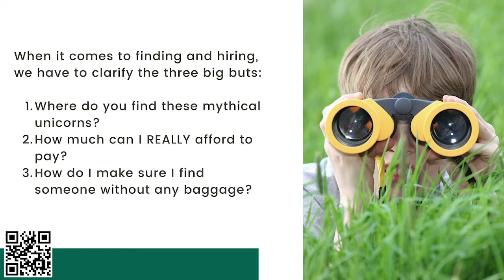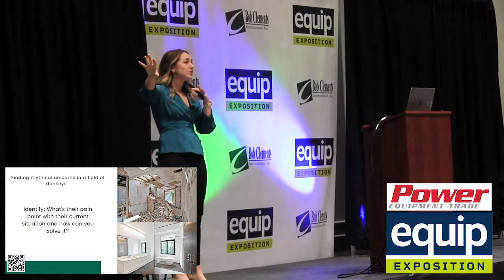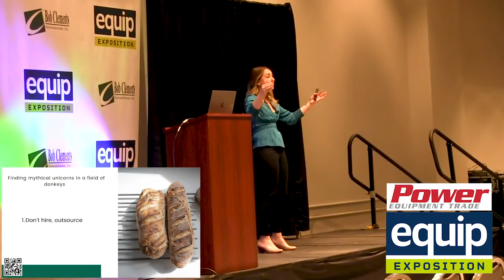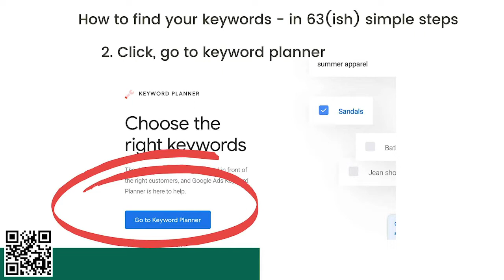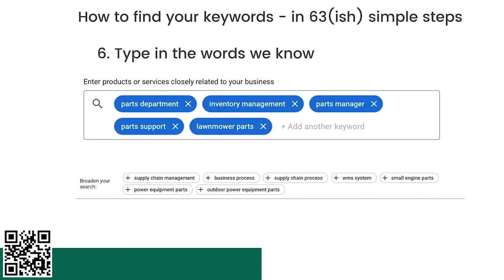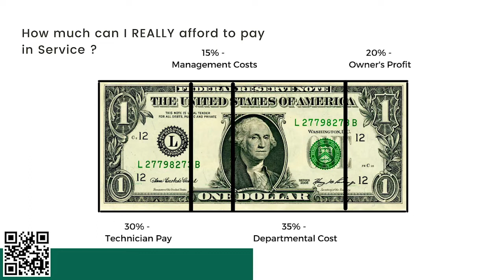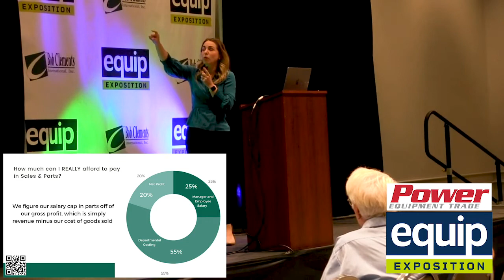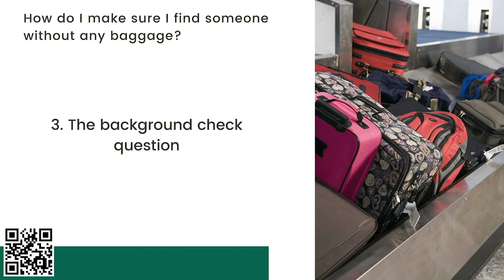Sara Hey, Bob Clements International - Equip Expo 2022 (includes PowerPoint slides)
Unconventional Hiring Strategies for Your Dealership